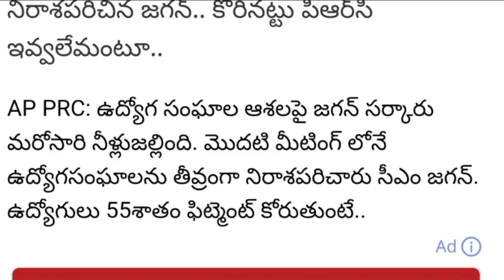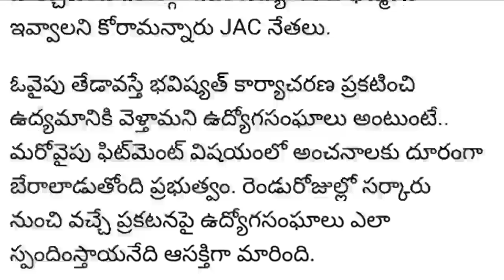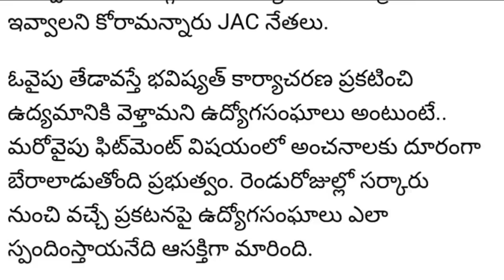Again latest twist on AP PRC fitment | AP PRC Fitment arrears | AP PRC fitment changes